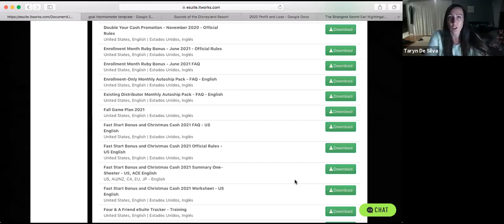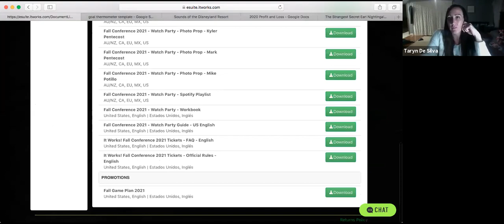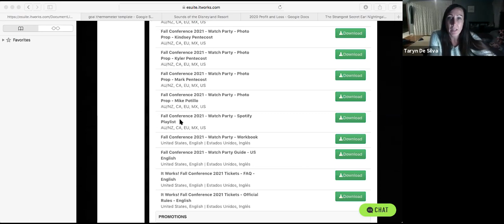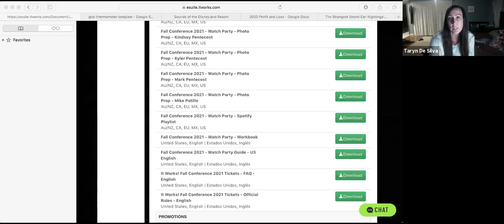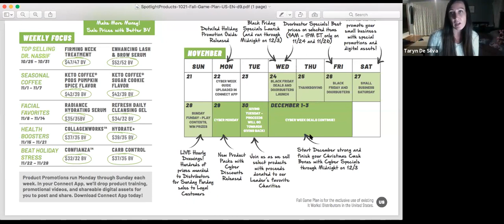All Things Fall Game Plan!